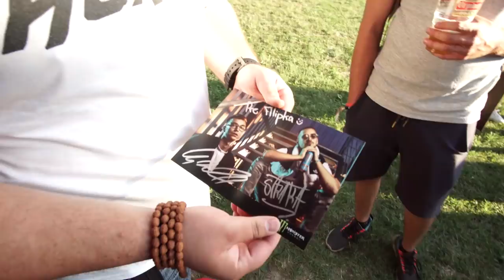HIP-HOP ŽIJE 2019 Vlog Deň. 1 Filip sa najedol a Tomy sa naje.al (Naked Bananas, Nerieš, Žolík)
🔔 Odoberaj a zapni notifikácie pre ďalšie novinky na RukaHore